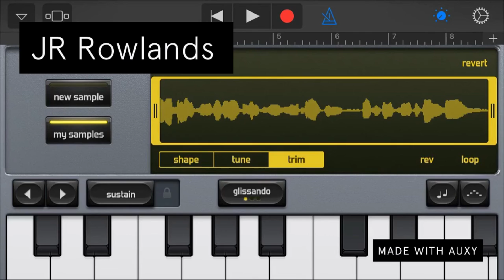(Must) JR Rowlands music) thx for the support guys and girls